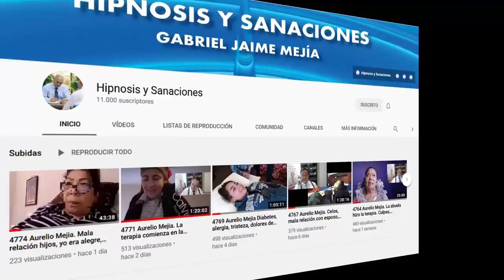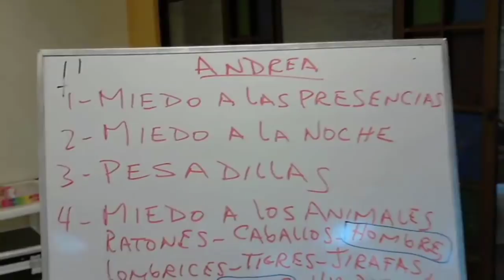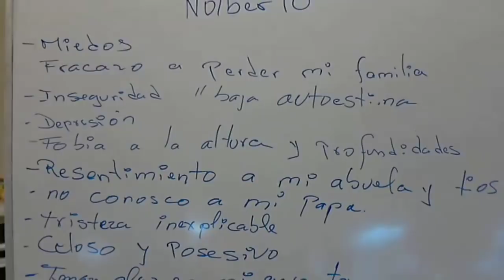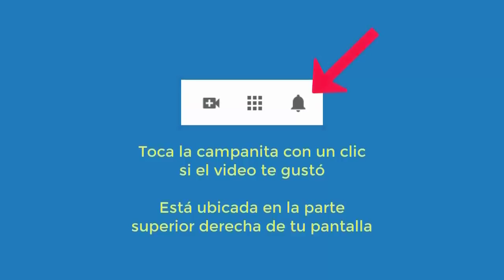4782 Aurelio Mejia. Miedo presencias, a la noche, pesadillas, miedo animales. Miedo presencias, a la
Hipnosis introspectiva por Aurelio Mejía y Luis Fernando Baena, biblioteca José Félix de Restrepo en Envigado, Colombia. Miedo presencias, a la noche, pesadillas, miedo animales. Luis Fdo Baena,  miedos, depresión, celoso, baja autoestima, molestia en garganta. 1 de abril 2012.